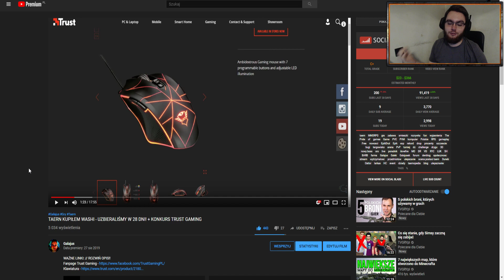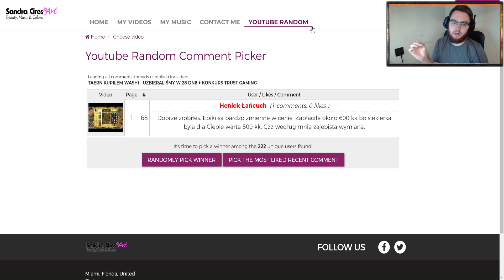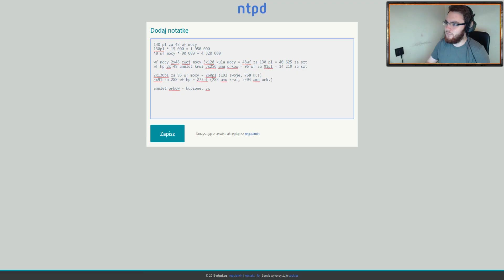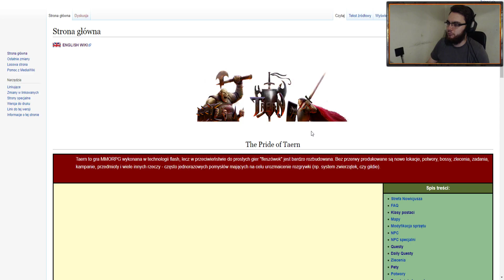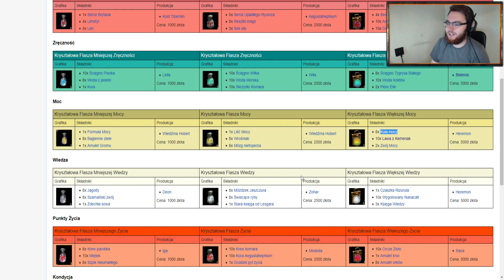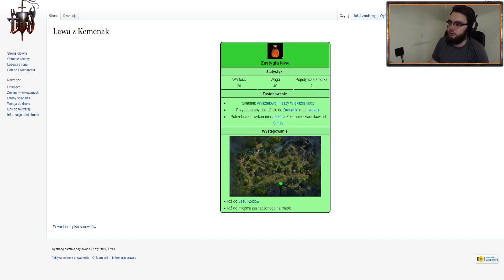ESSAMC.PL JAK LOMBARD ZNISZCZYŁ RYNEK FLASZEK W TAERNIE... + WYNIKI KONKURSU TRUST GAMING | GALAJUS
Porażka... // ROZWIŃ OPIS!!

😍WSPIERAJ MNIE JEŚLI LUBISZ CO ROBIĘ!